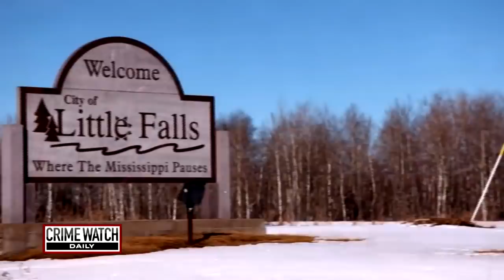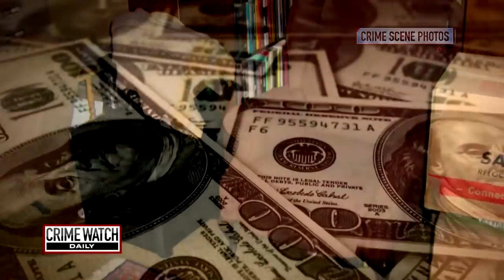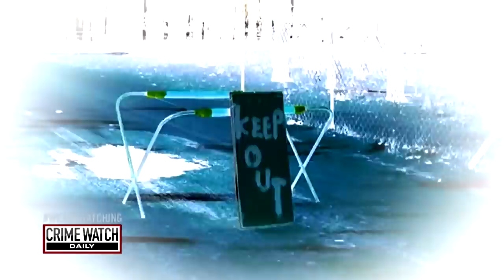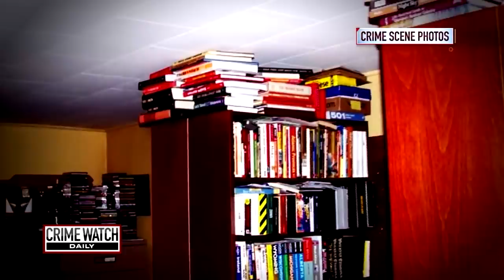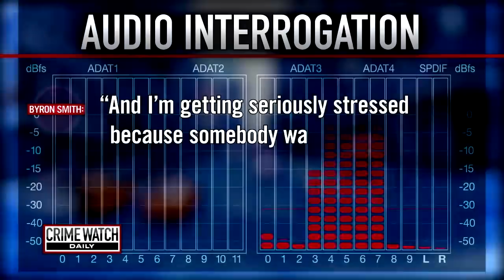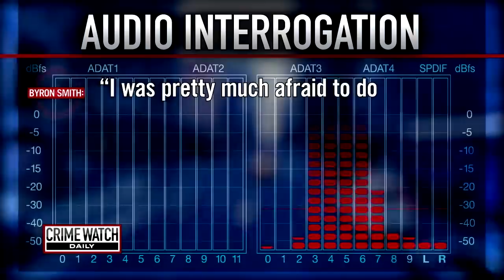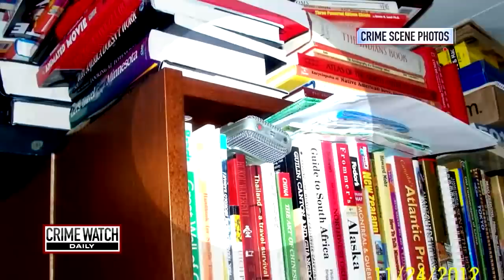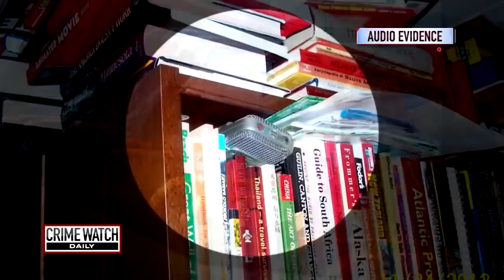‘Castle Doctrine’: Minnesota man kills teen burglars in house, waits 24 hours to report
It was the day of Thanksgiving 2012, and retired military veteran Byron Smith was home alone watching surveillance cameras, fearing his house might get hit again by burglars. Smith admits to investigators that he shot two teens inside his house, but he says he was just protecting his home after a rash of recent burglaries in the area. From 2018